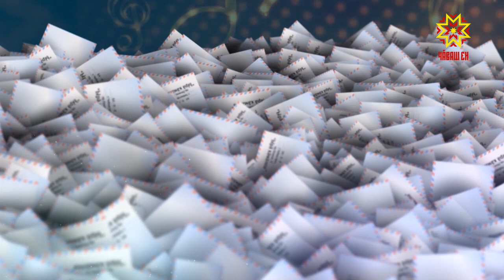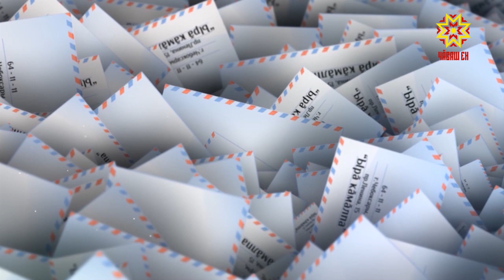Ырă кăмăлпа. Выпуск 03.11.2018